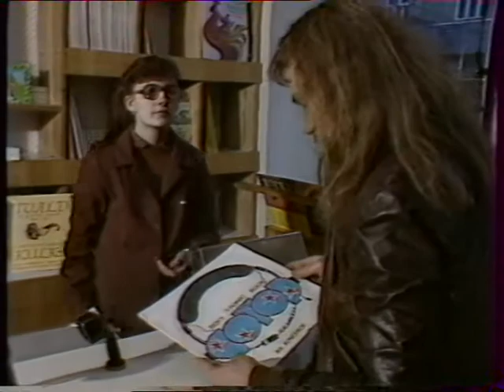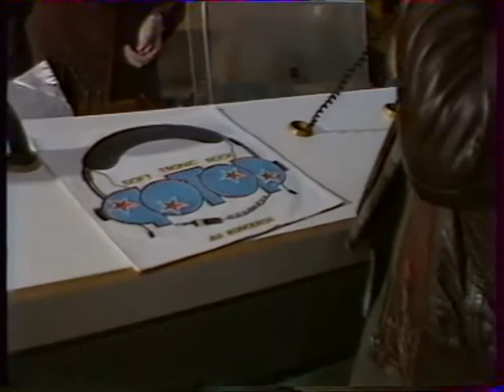NA OŚLEP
WOKAL- JERZY RAJCZYK
MUZ-WYKON.ANDRZEJ MIKOŁAJCZAK
SŁOWA-ANDRZEJ SOBCZAK
TELEWIZJA GDAŃSK 1984 r.
studio nagrań Poznań-GIEŁDA 1983r.